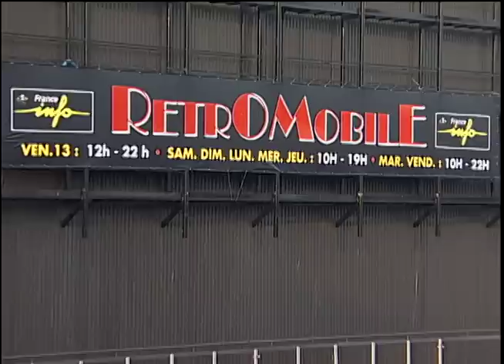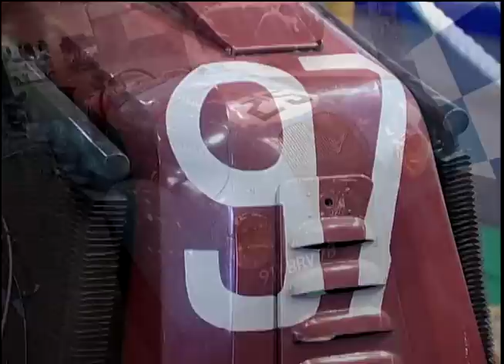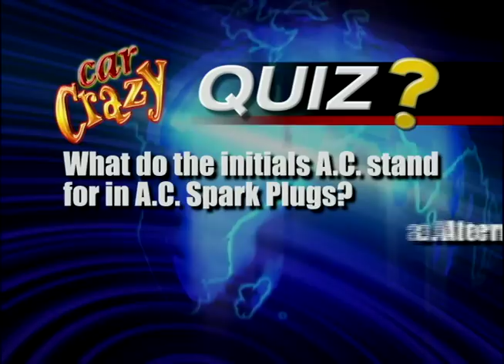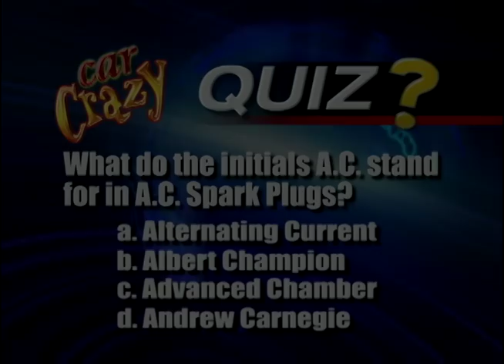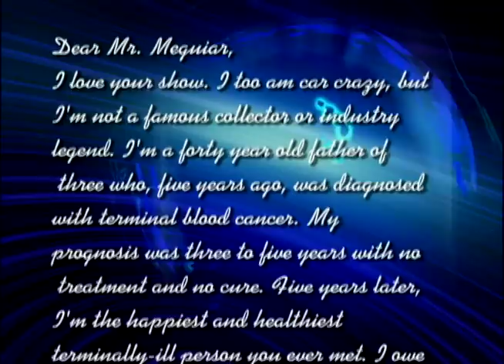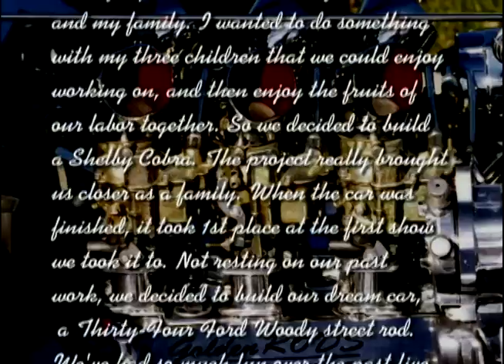Retromobile 2004: Car Guy Disneyland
Every February, collector car enthusiasts from all over the world gather in Paris, France for Retromobile.  This is one of the most well-known shows around the world!  Take a look at the latest trends, equipment, and technology, and rare special parts you can't find anywhere else.  Join Barry as he visits with friends from around the world, and walks the aisles of this world-class show, trying to discover why these people are so...CAR CRAZY!!! Episode 9008